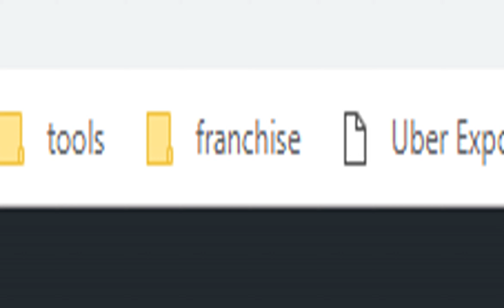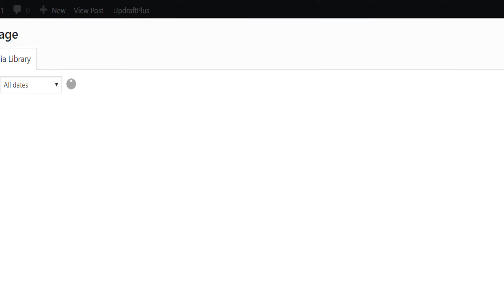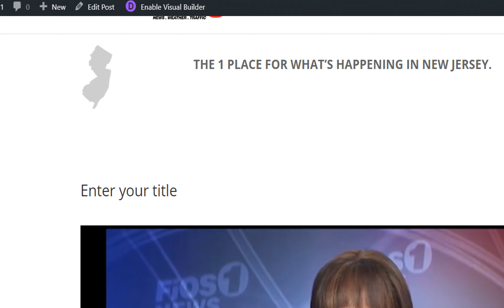training - Use the new Post template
Wordpress Usage